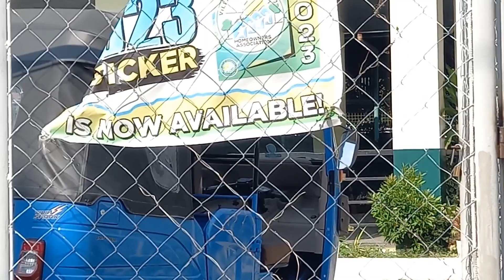thank u po para sa mangga te😊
Musician: @iksonmusic

tanx po😊